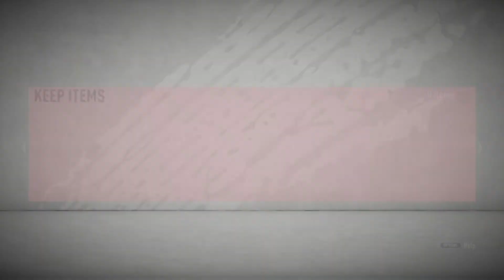OUR WORST PACK LUCK YET!!? ROAD TO GLORY FIFA 20 #8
Welcome to my FIFA 20 ultimate team road to glory series! If you have any suggestions on what to do or who to buy drop them in the comments below. Besides that I hope you enjoy the video!